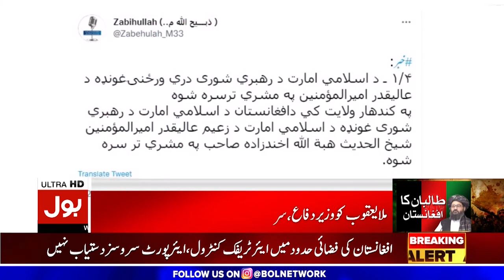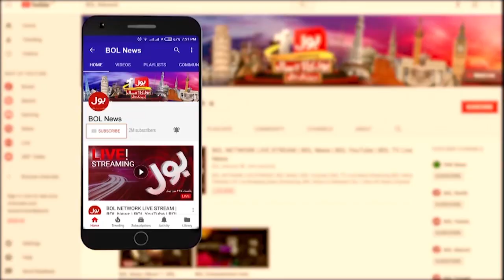Taliban Celebrate U.S. Exit From Afghanistan | BOL News Bulletin | 12:00 AM | 1st Sept 2021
Biden to address US troop withdrawal as Taliban celebrates